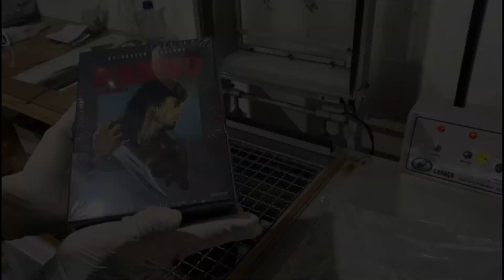PREPARAÇÃO | RAMBO - TRILOGIA (DIGISTAK COM 3 BLU-RAYS E 3 DVDS)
A montagem da Trilogia Rambo (Digistak com 3 Blu-rays) está a todo o vapor. Logo menos sua coleção estará muito mais protegida. John Rambo está chegando!

Garanta já a sua trilogia com exclusividade em nosso site, Colecione Clássicos.